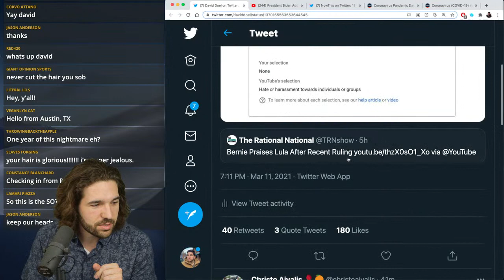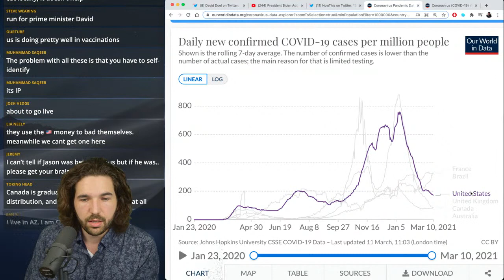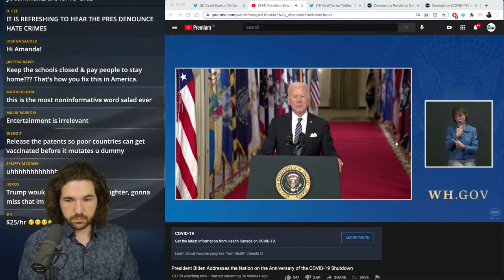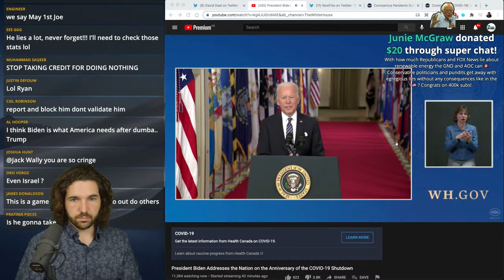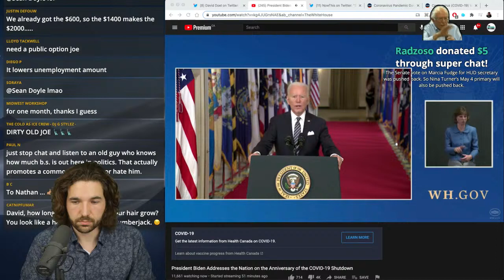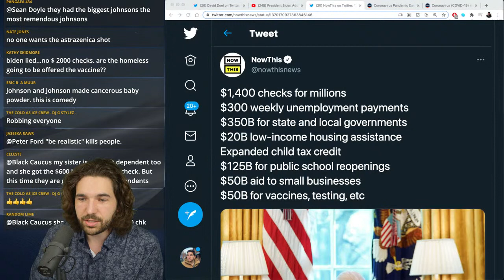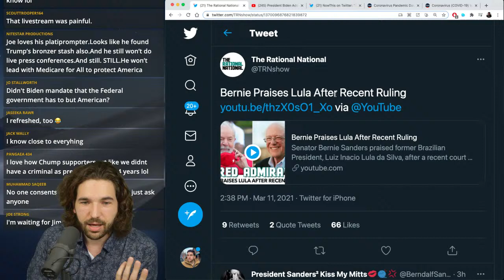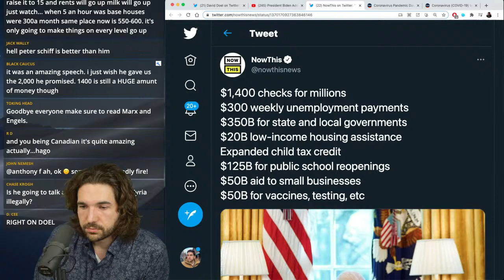President Biden Addresses The Nation | Rational Live!